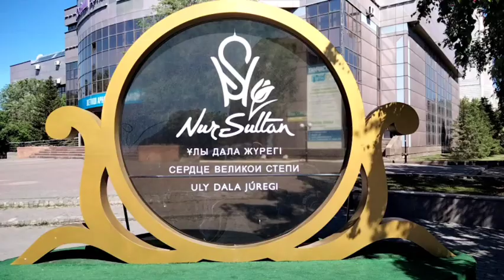Приглашаю на прогулку 💖